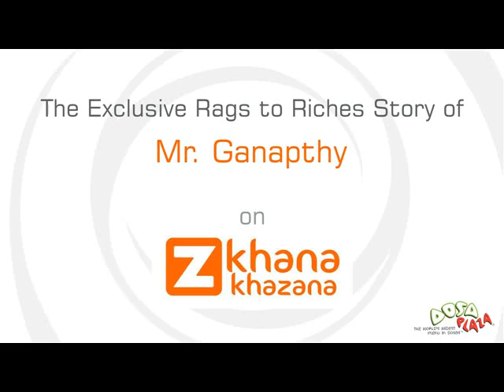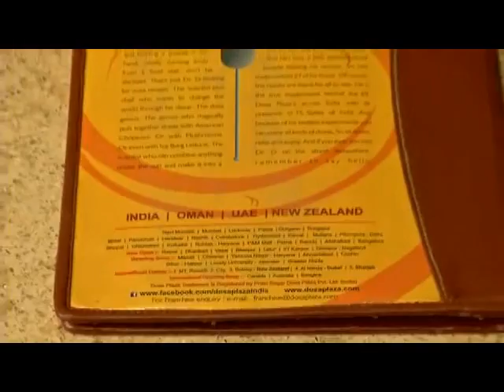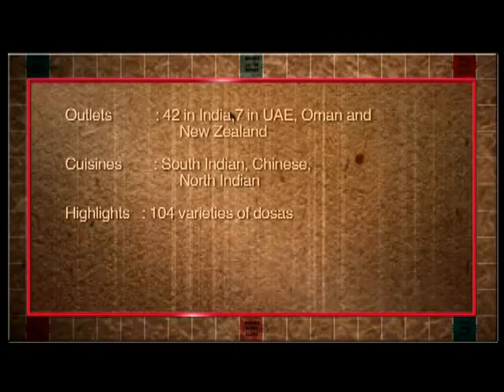Prem Ganapathy's Exclusive Interview on Zee Khana Khazana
Dosa Plaza founder Prem Ganapathy's exclusive rags to riches story on Zee Khana Khazana